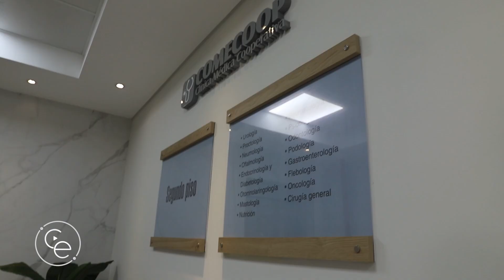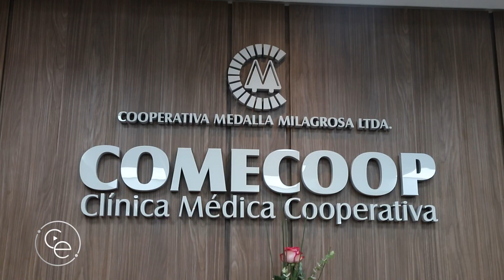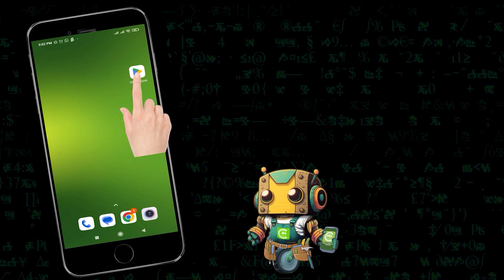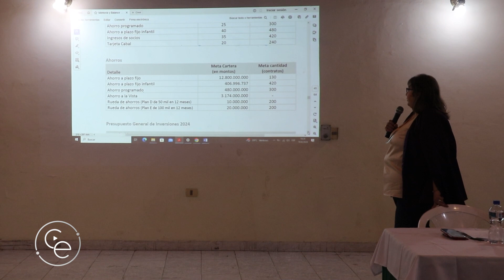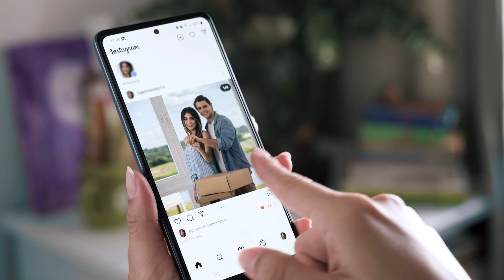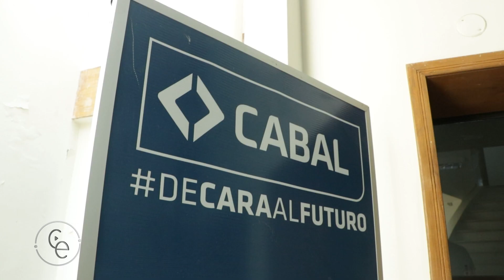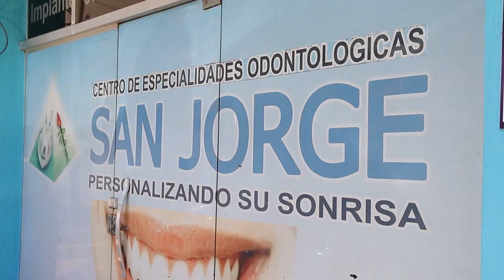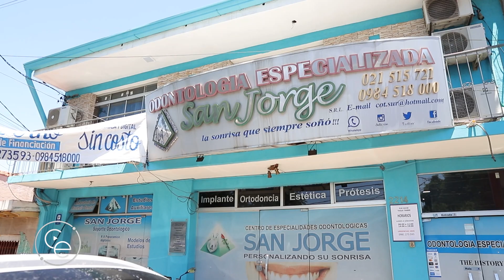COMPACTO ECONOMICO Lunes 29 de Abril de 2024 2638